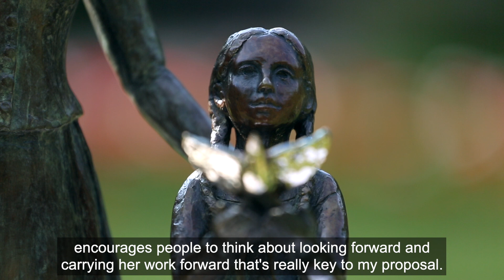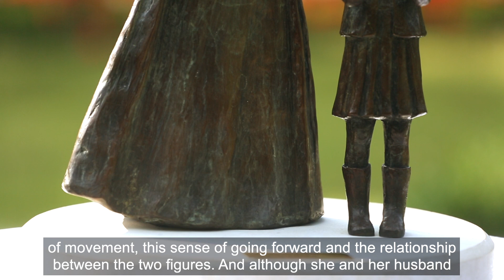Emily Williamson Statue Campaign Shortlisted Sculptor - Clare Abbatt (Subtitled)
You can find out more about the Emily Williamson Statue Campaign and vote for your favourite design